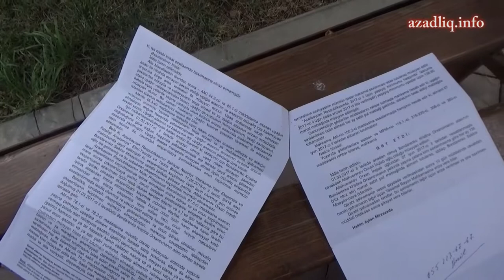Aliment ödəməyəni hakim də müdafiə edir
Nizami rayonunda qeydiyyatda olan Səbinə Bondarenko  Yasamal rayon məhkəməsinin 3 il əvvəl çıxardığı qətnamənin icra olunmamasından şikayətçidir. 3 ildir cavabdehi  icra məmurları guya tapa bilmirmiş. Bedarenko Səbinə özü cavabdeh Allahverənov Orxan İnqılab oğlunu tapıb icra məmurlarına təhvil verib. İcra məmuru məcbur qalıb, məhkəmə qərarının icra olunmaması ilə bağlı inzibati protokol tərtib edib Nizami məhkəməsinə göndərib. Nizami rayon məhkəməsində isə hakim Nəriman Mehdiyev İnzibati protokola xitam verib.